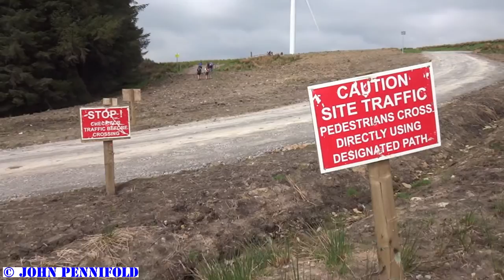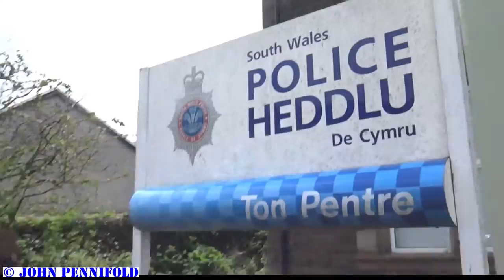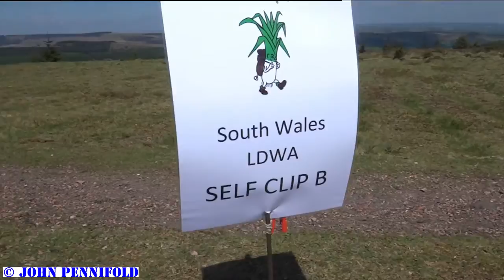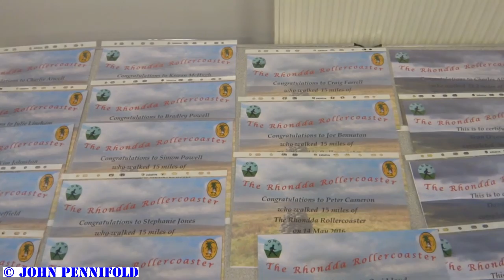LDWA Rhondda Rollercoaster 2016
Rhondda Rollercoaster 2016
Organised by the South Wales Groups of the Long Distance Walkers Association (LDWA)
Held on Saturday 14th May 2016.
A circular walk of 26.5 miles with 5575 feet of ascent. Starting and finishing at Trehafod Community Village Hall.
Walkers started at 08:00 & runners at 09:00.